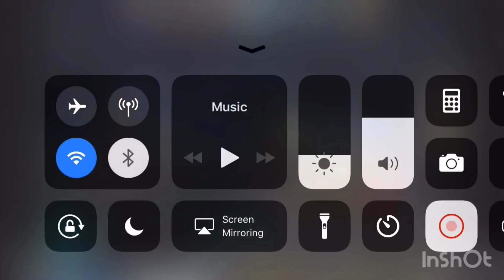EPICDUEL - TECH MAGE PVP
Another video coming next week!